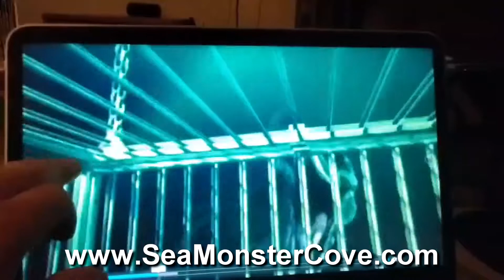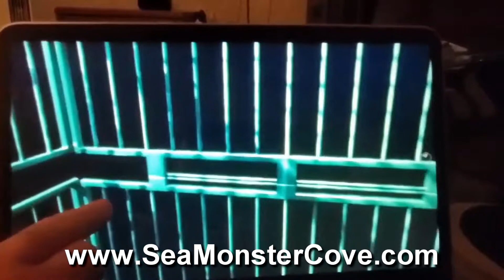Cove Dweller Video 1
Just a small sample of what you will see at Sea Monster Cove.